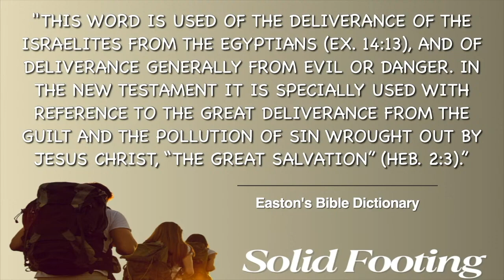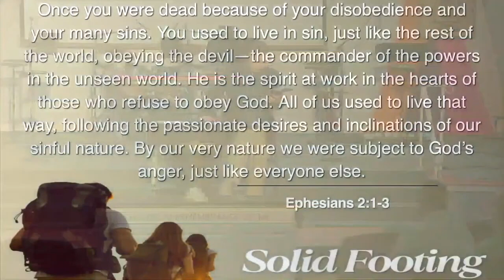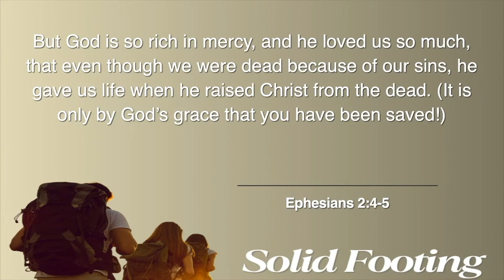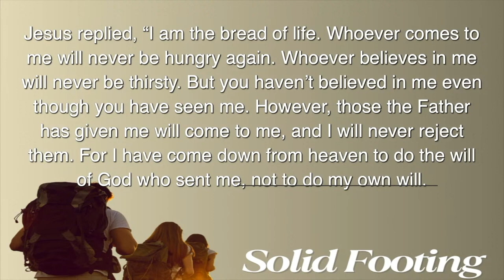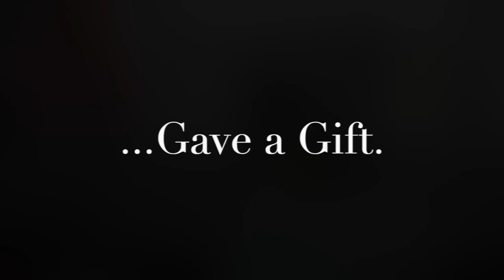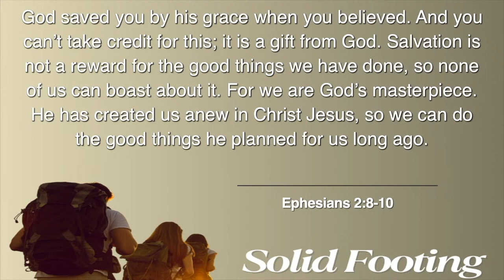2 - What is Salvation?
This is the second video to watch during our Discipleship class. Join Pastor Doug Shuey as we learn about the salvation we have through Christ Jesus, based on Ephesians 2:1-10.